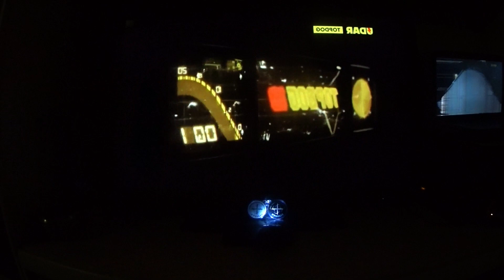ОбЗор и ОтЗыв о СоРевновании F1 - Хайлайт в Top Dog 19 и Лучший Пёс 19. СКК "Вместе"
Надеемся, что из-за такого вида преподнесения информации, правообладатели не расстроятся, а зрители будут с ещё большим желанием ждать выхода переделанных видео от самой организации "Top Dog". У кого трудности со скоростью восприятия и звучанием, то крутите настройки!
Данила "Регбист" Алеев, не удаляй видео, оставь пожалуйста возможность, порадоваться нашим друзьям и родным просмотру интересных мероприятий, как-бы вместе с нами сообща! Времена такие, что многие находятся вдали друг от друга, а наблюдая за этими яркими событиями и слушая общение родных голосов, для братвы это словно рядом оказаться!
"Бились парни, бились там - где нас нету. Вот поэтому, мы здесь - освещаем это! Всем кто ценит, всем кто ждёт - Посвящаем. Замечательный "Top Dog" - узреваем, ну и схватки "Лучших Псов", - вот видос про молодцов! Основателям - Привет, и будет славно, много лет наблюдать такой сюжет, где красиво и без злобы парни бьют друг-друг в ответ!"